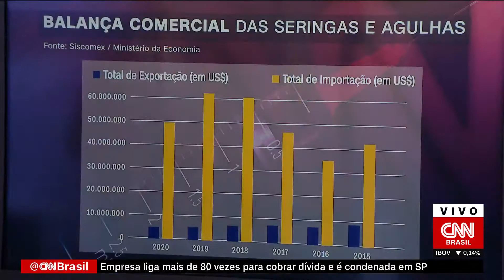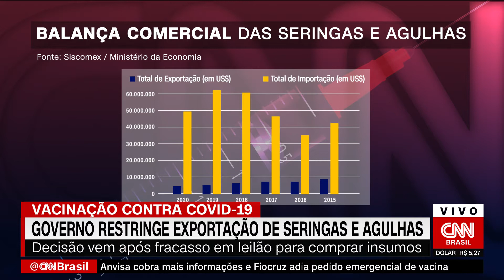Governo restringe exportação de seringas e agulhas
Decisão vem após fracasso em leilão para comprar insumos.